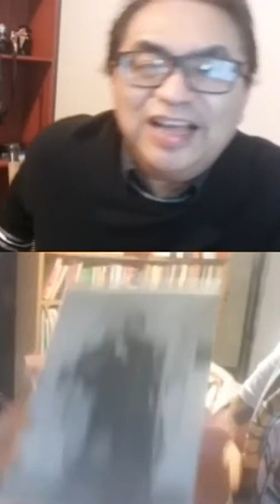Viaje a otra dimensión con Anthony Choy - entrevista a Marcos Patiño (la voz de Ikki el Ave fénix)